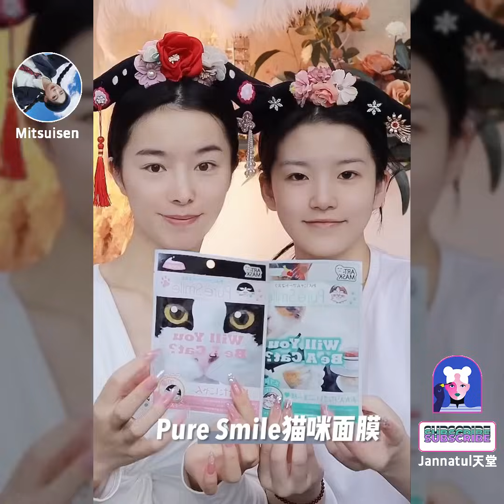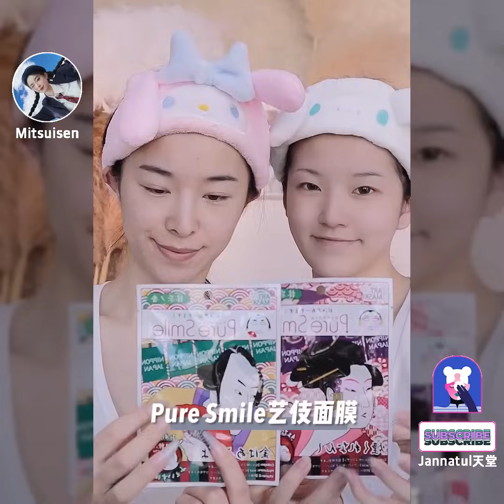Mitsuisen☘️Aesthetic ASMR Makeup Tutorial✨Best satisfying makeup asmr🍃Beauty Secrets🌿165